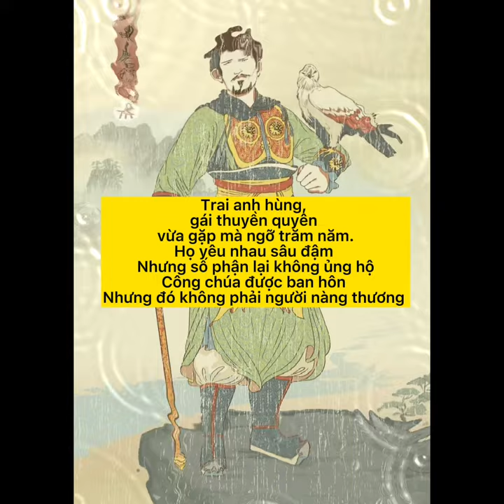Chuyện tình buồn của công chúa Thiên Thuỵ và Trần Khánh Dư